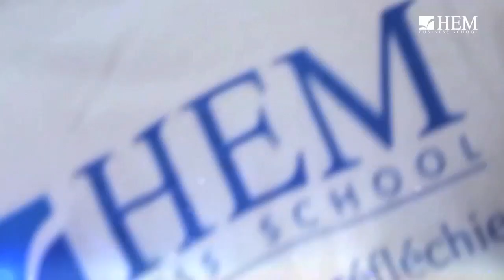Soirée de consécration ''The Ring'' - HEM Rabat 2016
Un monde parallèle dans lequel humains et vampires cohabitent a existé à HEM Rabat, vendredi 17 juin 2016.
Un spectacle de fin d'année exceptionnel, qui a connu un grand succès auprès du public venu très nombreux. Il y en a eu pour tous les goûts : musique, danse, chant, théâtre, etc.
Revivez en images la soirée de fin d’année 2016 de HEM Rabat !